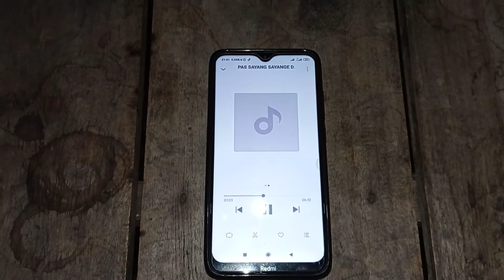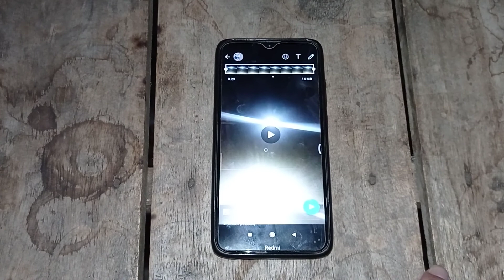Status Whatsapp Pake Lagu Tanpa Aplikasi